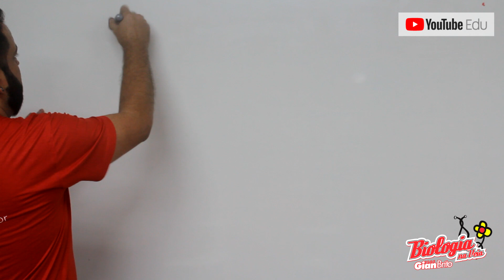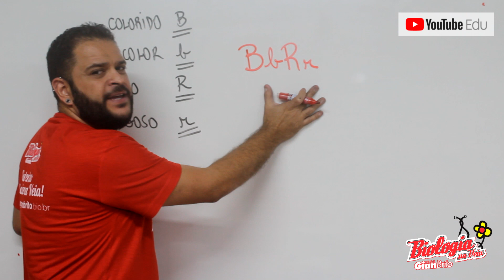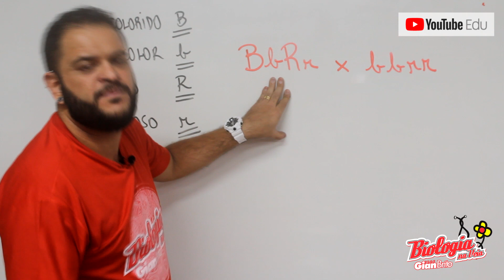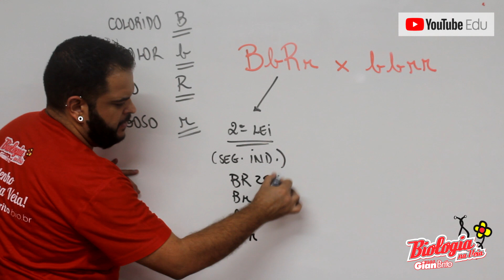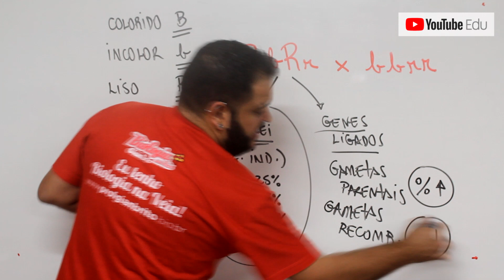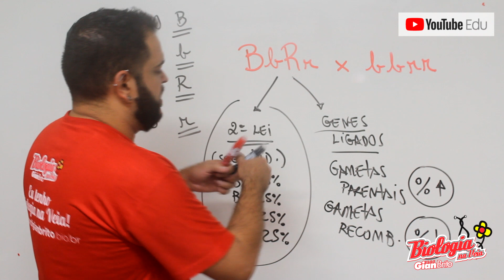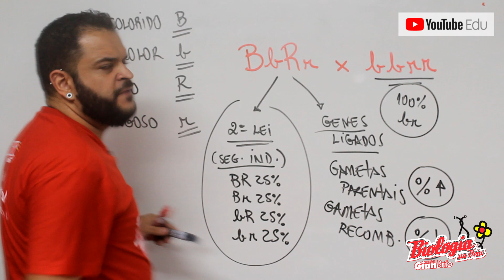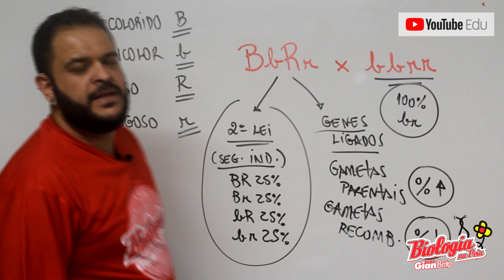GENES LIGADOS OU SEGREGAÇÃO INDEPENDENTE? QUESTÃO 3 - lista 27 (GENES LIGADOS)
Neste vídeo o Prof. Gian Brito responde a questão 3 da lista 27 do Canal Biologia na Veia. Trata-se de uma lista com 10 questões sobre genes ligados.
Recomendamos aos alunos que assistam o vídeo com teoria desse assunto e depois baixe as questões no tópico SOBRE do canal.
Postaremos nessa playlist as resoluções das 10 questões.

Gostou da resolução?

Assista também:

RESOLUÇÃO DA PROVA DO ENEM DE 2018 (BIOLOGIA)

RESOLUÇÃO DA PROVA DO ENEM DE 2017 (BIOLOGIA)

RESOLUÇÃO DA PROVA DO ENEM PPL 2016 (BIOLOGIA)

Prof. Gian Brito
Doutorando em Biotecnologia Agropecuária
Mestre em Ciências
Bacharel em Odontologia
Licenciado em Biologia
(leciona, em Alagoas, a disciplina de Biologia desde 1999)